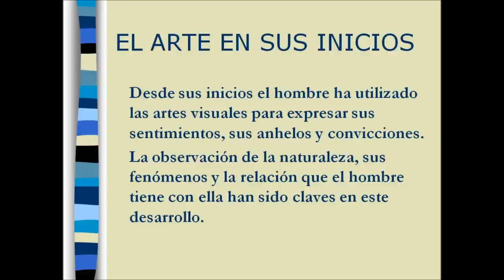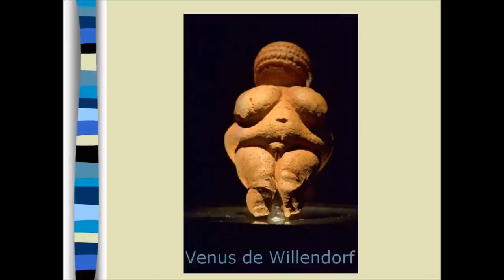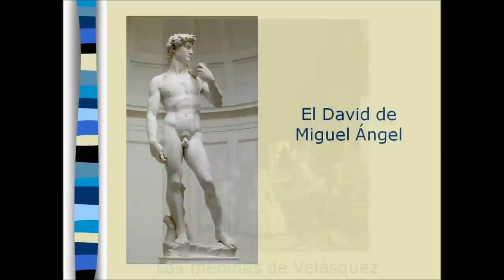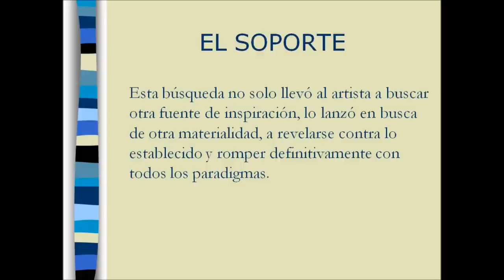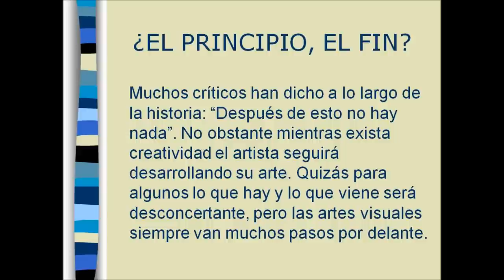Historia del Arte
Este vídeo es un resumen de la historia de las artes visuales y se enfoca fundamentalmente en los hechos históricos, sociales y antropológicos que influyeron en su desarrollo.